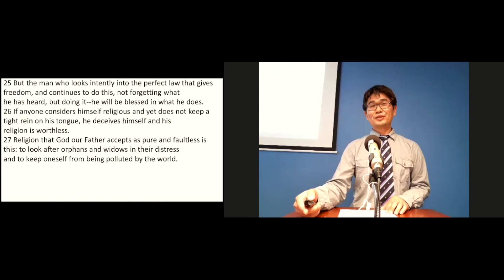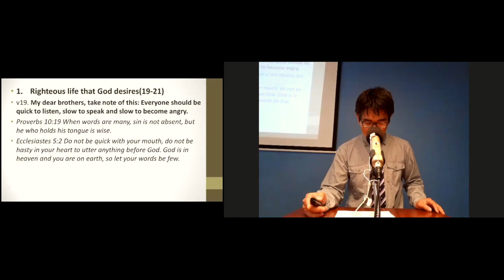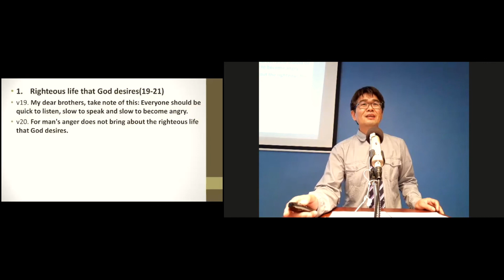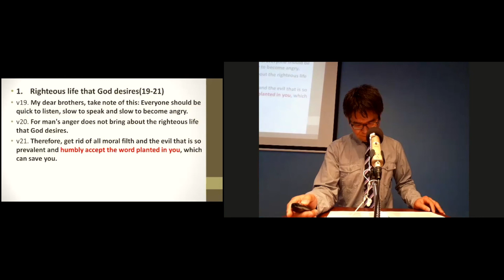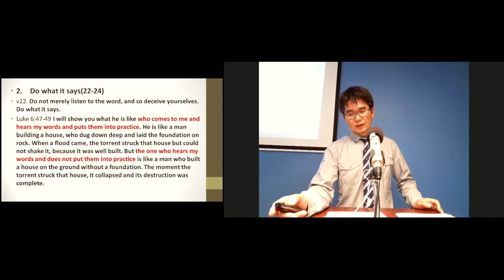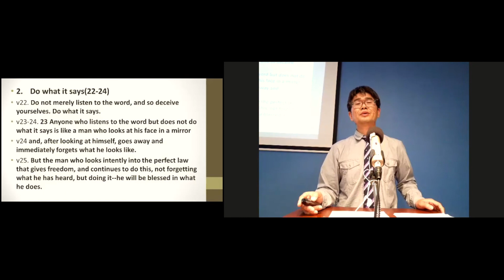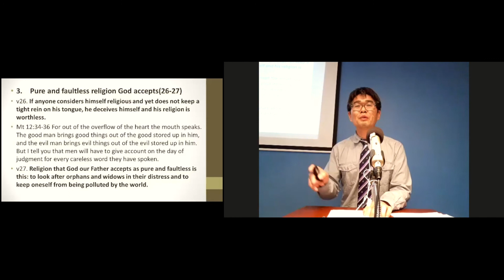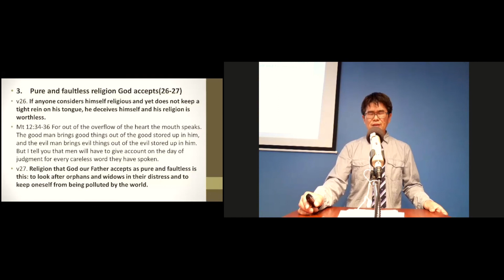Do What It Says (James 1:19-27) - September 6th, 2020, | Toronto UBF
UBF Toronto: In this video, you’ll hear M. Moses share his message from James 1:19-27.

We gather together as a community every Sunday morning at 11am at our church centre at Spadina & Bloor. We sing songs of praise to God, we listen to the preaching of the Word, and we finish by eating lunch together.